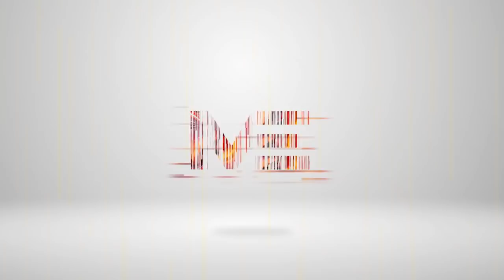അവിശുദ്ധ രാഷ്ട്രീയ കൂട്ടുകെട്ടിൻ്റെ വെമ്പായം മാതൃക